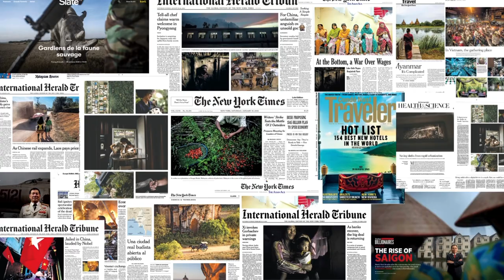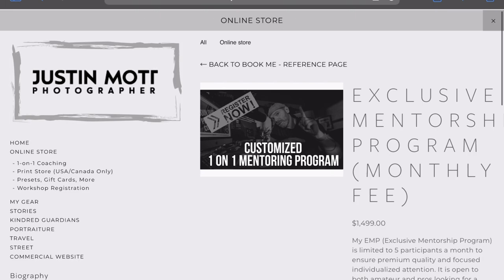Picture Perfect Retirement: Discover the Joy of Photography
Ready to capture the beauty of retirement? Learn the basics of photography and explore new hobbies with this helpful guide for retirees. Discover the joy of capturing memories through photography and make your retirement picture perfect!